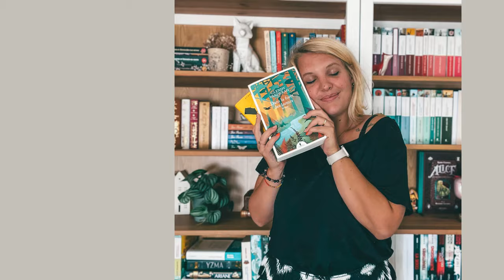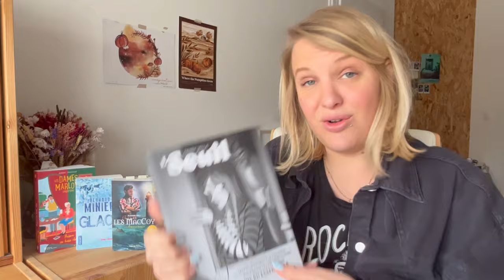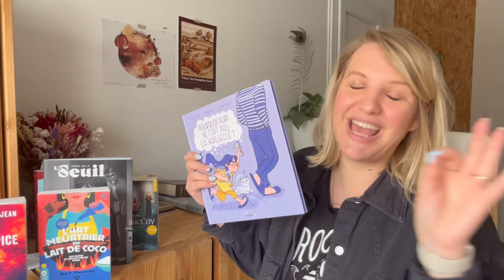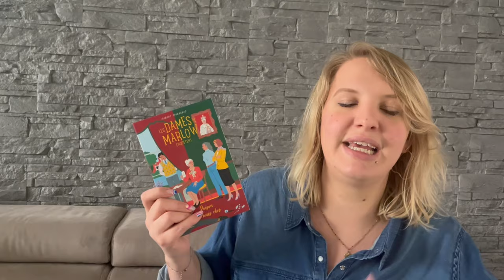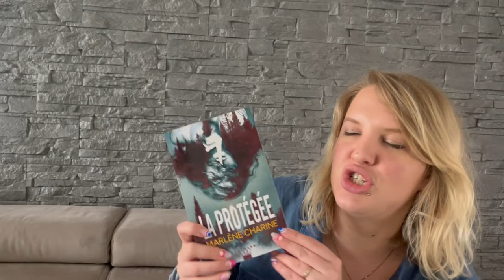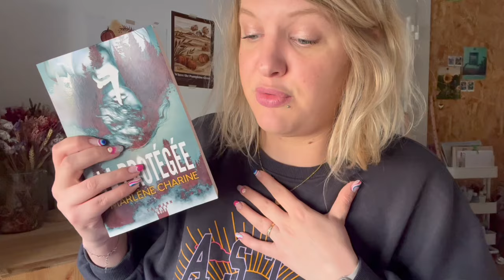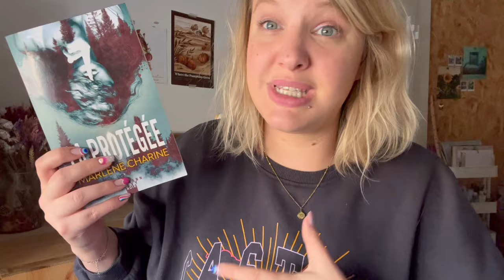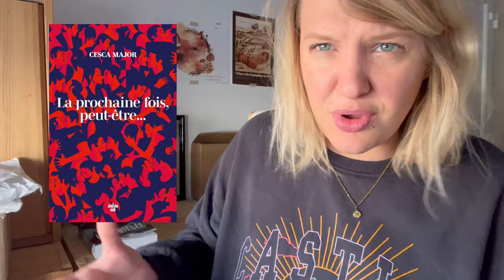Vlog #85 : Coup de cœur & réceptions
Bonjour à tous et bienvenue dans un nouveau vlog !

Si le contenu vous plait, n’hésitez pas à liker cette vidéo, ce soutien est très précieux.
Angye

Dans ce vlog je parle des livres suivants :

// Les dames de Marlow, le tome 3 de Robert Thorogood chez La Martinière*
// Glacé de Bernard Minier chez pocket
// La protégée de Marlène Charine chez Calmann Levy*
// La prochaine fois peut être de Cesca Major chez Cherche Midi*
// Les MacCoy, tome 2 d’Alexiane Thill chez Hugo roman

Mes réceptions* :

// Seuil de Fanny Vella chez Tredaniel
// Précipice de Céline Denjean chez Pocket
// L’art meurtrier du lait de coco de Mia P. Manansala chez Cherche Midi
// Pourquoi papi ne fait pas la vaisselle ? de Thomas Piet (Auteur), Ophélie Célier (Auteur), Fanny Vella (Auteur) chez Petit Leduc
// Meurtres et choux à la crème de Joanne Fluke chez Cherche Midi
// Thieves' Gambit - Tome 1 Voler à tout perdre de Kayvion Lewis chez PKJ

Gleeph : mmechachalit

Tous les livres marqués d'une * sont des services presses, des livres que j'ai reçu à titre gratuit, mais je ne suis pas rémunérée pour vous en parler.